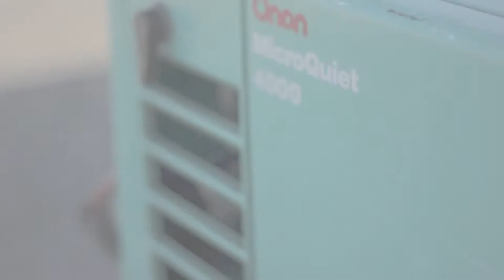Grooming of a Miniature Pinscher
This video showcases the simple grooming of a Miniature Pincher. Given a wash, blow-dry, and a nail trim and he was ready to go.